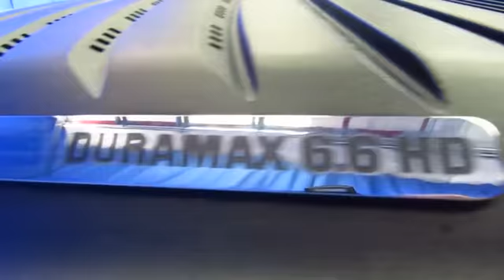2013 CHEVROLET SILVERADO 3500HD Anchorage, Eagle River, Palmer, Wasilla, Kenai, AK DF143202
USED 2013 CHEVROLET SILVERADO 3500HD
Lithia Chrysler Jeep South Anchorage: Servicing Anchorage, Alaska near Eagle River, Palmer, Wasilla, and Kenai, AK
2013 CHEVROLET SILVERADO 3500HD 4WD REG CAB - Stock#: DF143202 - VIN#: 1GB3KZC86DF143202

Lithia Chrysler Jeep South Anchorage
9600 Old Seward Hwy

Work Truck trim. PRICE DROP FROM $34,995. CARFAX 1-Owner. AUDIO SYSTEM, AM/FM STEREO, SKID PLATE PACKAGE, TRANSMISSION, ALLISON 1000 6-SPEED AU... LICENSE PLATE FRONT MOUNTING PACKAGE, 4x4, Turbo, SNOW PLOW PREP PACKAGE. READ MORE!br /br /KEY FEATURES INCLUDEbr /4x4. Vinyl Seats, 4-Wheel ABS, 4-Wheel Disc Brakes. br /br /OPTION PACKAGESbr /ENGINE, DURAMAX 6.6L TURBO DIESEL V8 B20-Diesel compatible (397 hp [296.0 kW] @ 3000 rpm, 765 lb-ft of torque [1032.8 N-m] @ 1600 rpm), TRANSMISSION, ALLISON 1000 6-SPEED AUTOMATIC electronically controlled with overdrive, electronic engine grade braking and tow/haul mode. Includes (KNP) external transmission oil cooler. SNOW PLOW PREP PACKAGE includes 10-amp power for backup and roof emergency light, forward lamp wiring harness, (TRW) Provision for cab roof mounted lamp/beacon, instrument panel jumper wiring harness for electric trailer brake controller, (NZZ) Skid Plate Package and increased Front Gross Axle Weight Rating, DIFFERENTIAL, HEAVY-DUTY AUTOMATIC LOCKING REAR, ALTERNATOR, DUAL, 125 AMPS EACH, TRAILER BRAKE CONTROLLER, INTEGRATED, SKID PLATE PACKAGE frame-mounted shields, includes front underbody shield starting behind front bumper and running to first cross-member, protecting front underbody, oil pan, differential case and transfer case, LICENSE PLATE FRONT MOUNTING PACKAGE, WORK TRUCK PREFERRED EQUIPMENT GROUP includes Standard Equipment, REAR AXLE, 3.73 RATIO, AUDIO SYSTEM, AM/FM STEREO with seek-and-scan and digital clock. br /br /OUR OFFERINGSbr / Buying a used car, truck, van, or SUV? Lithia Chrysler Jeep Dodge Ram of Anchorage is the place. Financing, paying cash, or needing alternative financing, Lithia Chrysler Jeep Dodge is here. Whether attending the Alaska State Fair or Iditarod br /br /Plus tax, title and license.  Prices include $200 dealer doc fee. See dealer for Stock Numbers.  Price contains all applicable dealer incentives and non-limited factory rebates. You may qualify for additional rebates; see dealer for details.br / Some of our Pre-Owned vehicles may be subject to unrepaired safety recalls. Check for a vehicle's unrepaired recalls by VIN at